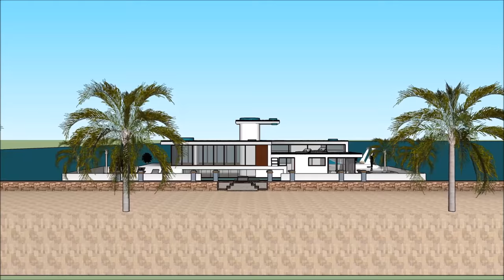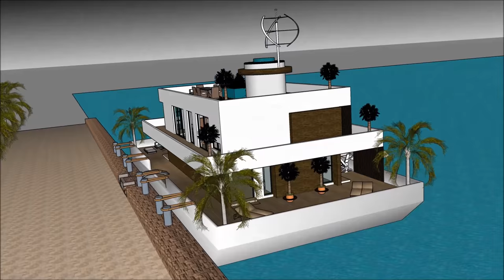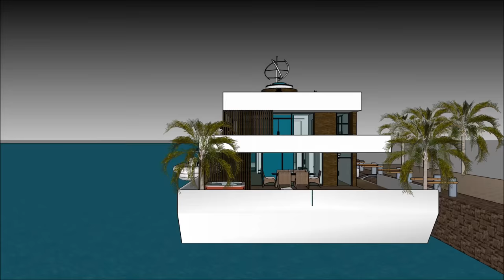Запуск плавучего дома в Голландии Амстердам Россия Москва живет в роскошной жизни у океана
Запуск плавучего дома в Голландии Амстердам Россия Москва живет в роскошной жизни у океана Создан для поддержания качества жизни:

Запуск плавучего дома в Голландии Амстердам Россия Москва живет в роскошной жизни у океанаВключает в себя Экстравагантный дизайн баржи, готовый для экстравагантного пользователя арендовать баржи Houseboat

Запуск плавучего дома в Голландии Амстердам Россия Москва живет в роскошной жизни у океана есть три уровня с подвалом под ним, которые состоят из всех удобств, необходимых для арендатора. В отеле Houseboat Barge есть уникальный современный современный дизайн с уникальными архитектурными особенностями. Он имеет собственную гостиную с великолепным видом на залив.